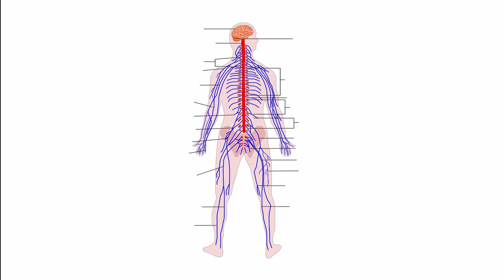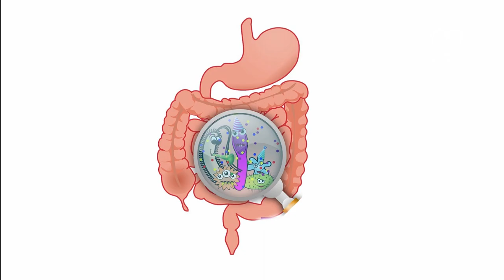Təbii insulin tapıldı! Qaynadıb suyunu 7 gün için...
Özünəməxsus dadı ilə yeməklərə ləzzət verən sumağın orqanizm üçün faydaları saymaqla bitmir.

Medicina.az sizə sumağın bu çox az bilinən faydalarını təqdim edir:

Sumaq meyvələri qurudularaq toz halına gətirilir və ədviyyat kimi istifadə edilir.

150 növündən yalnız 2-si zəhərsiz olan sumaq bitkisi ölkəmizdə də becərilir.

Faydaları:

- Qanda olan insulin səviyyəsini düzəldir. Bu xüsusiyyətinə görə diabet və yüksək təzyiq xəstələrinin mütləq ondan istifadə etmələri məsləhətdir.

- Antioksidant təsiri sayəsində yuxarı tənəffüs yolları xəstəliklərində qəflətən meydana gələn qızdırmanı aşağı salaraq beyini qoruyur.

- Həftədə bir dəfə qəbul edilən sumaq suyu sinir sistemində olan zədəli hüceyrələrin sayını azaldaraq sağlam hüceyrə yaranmasını təmin edir.  Yorğunluq, stress və depressiya kimi narahatlıqların yaranması riskini də aradan qaldırır.

- Qida zəhərlənməsi zamanı sumağı qaynadaraq bir stəkan qəbul etməyiniz faydalı olacaq. Həm mədənizi, həm də bağrsaqlarınızı təmizləyərək zəhərlənməyə səbəb olan bakteriyaları sidik və nəcis vasitəsilə xaricə çıxaracaq.

- Sumaq suyundan arıqlamaq üçün də istifadə olunur.

- Əgər övladınızda iştahsızlıq varsa onda uşağa ayda bir dəfə sumaq suyu içirin. Bu onun həm immunitetini həm də iştahasını artıracaq.

Tələb olunanlar:

1 x/q sumaq
1 stəkan su

Hazırlanması:

Suyu və sumağı bir qaba tökərək qaynadın. Daha sonra soyudaraq süzün.

Diabet və yüksək təzyiq xəstələri sumağı qaynadıb, suyunu 7 gün içərsə, effektini tez bir zamanda görəcək.